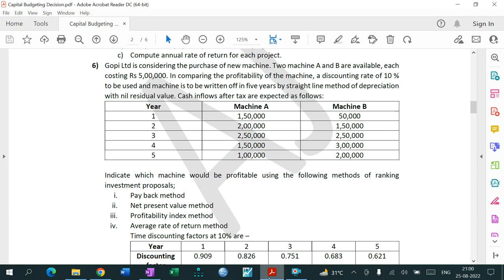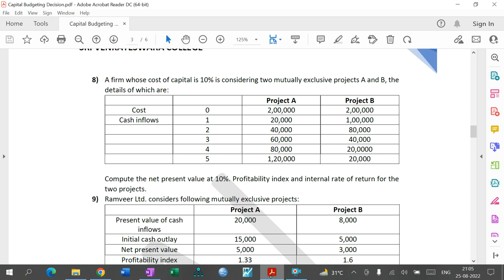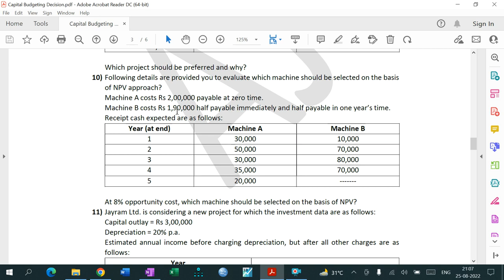Capital Budgeting Decision - 4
All concepts related to Internal Rate of Return